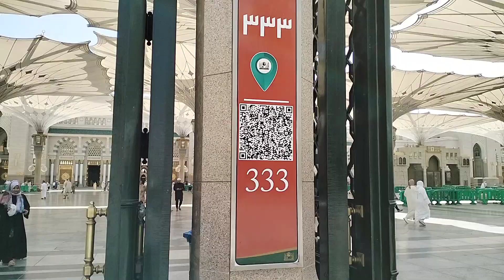Bangli Market Ka Rasta Bangli Market Madina || Near Masjid e nabawi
bangli market madina
madina bangli market
near masjid e nabawi
shaping market madina
market madina
madina market
masjid an nabawi near bangli market
madina city
madina city tour